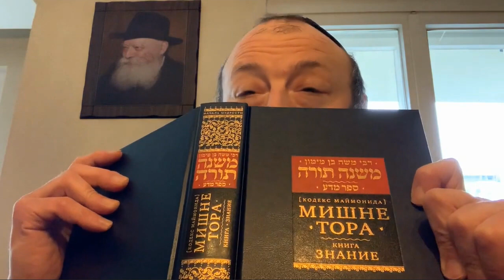📚 Рамбам: Мишне Тора. ЗНАНИЕ. Фундаментальные законы Торы. Глава 5.1- 5.4 | Д-р Александр Малков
Шалом, дорогие друзья! Мы продолжаем изучение книги Рамбама Мишне Тора - Знание, и сегодня мы начинаем разбирать пятую главу фундаментальных законов Торы.

Начнем с пункта 5.1:
"Всему дому Израиля дана заповедь освящать Имя Великое. Написано выше, как сказано: "И стану Я освящен среди сынов Израиля" (глава Ваикра). И следует остерегаться осквернять Имя Его, как сказано: " Не оскверняйте Имени Моего святого" (также в главе Ваикра).

Как именно? Если язычник будет заставлять еврея нарушить одну из заповедей Торы, угрожая убить - пусть нарушит и не погибнет, как сказано о заповедях: "...которые человек будет исполнять и жить ими" (также в главе Ваикра)..."

Книга «Смысл жизни» - Возвращение к себе
Александр Малков